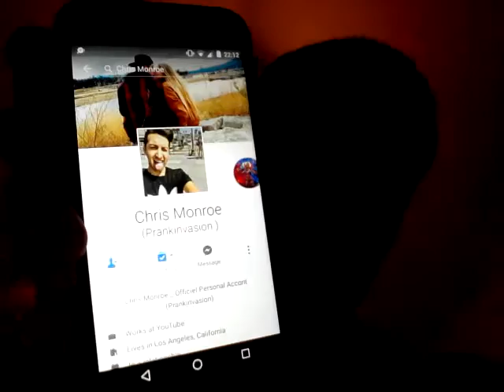Omg Chris Monroe from prankinvasion added me on facebook